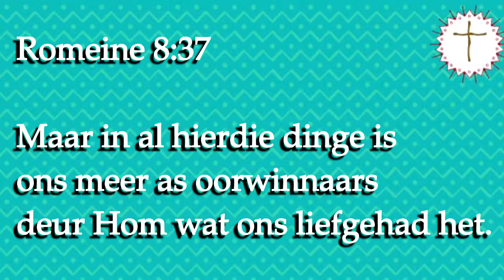(Kruiskids) Leidraad 3: My oorwinning is in Jesus!